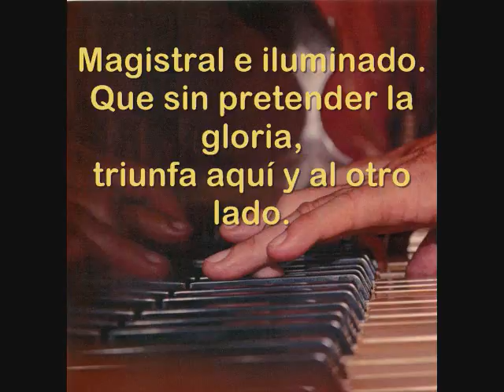video nacho de la vega enrique elliott